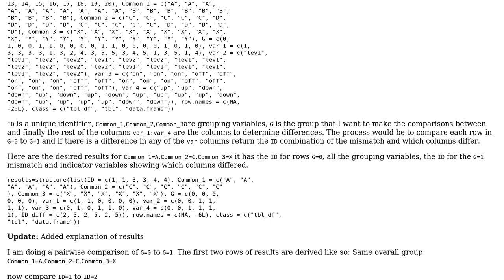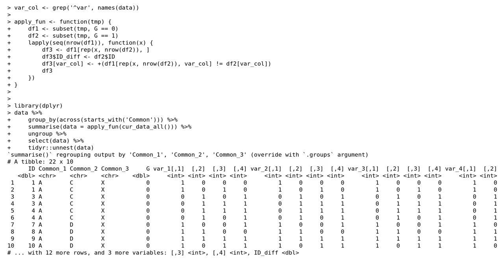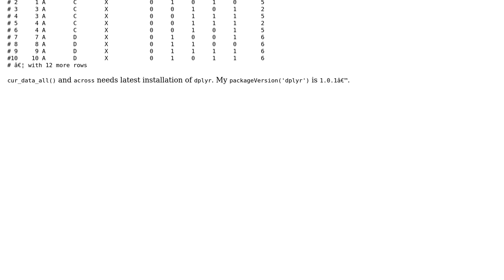return column differences when comparing rows in grouped data frame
With thanks & praise to God, and with thanks to the many people who have made this project possible! | Content (except music & images) licensed under CC BY-SA | Music | Images & others | With thanks to user te time user Ronak Shah and the Stack Exchange Network Trademarks are property of their respective owners. You are responsible for your own actions.